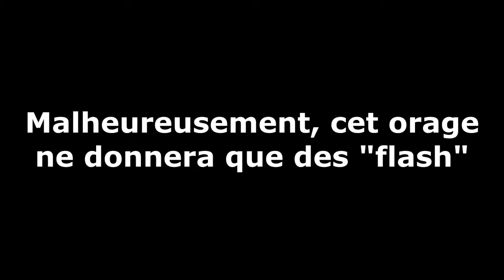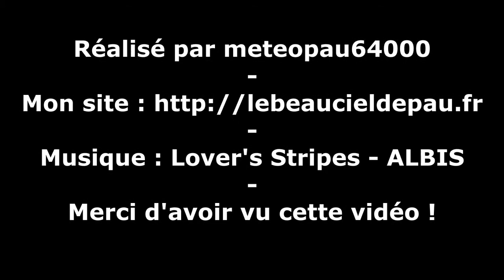Orage modéré du 9/06/2015 à Pau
À LIRE
Vidéo de l'orage modéré du 09/06/2015, à Pau.
Merci beaucoup d'avoir vu cette vidéo ! Si vous l'avez appréciée, n'hésitez pas à lâcher un commentaire ou à mettre un pouce vert, à bientôt !